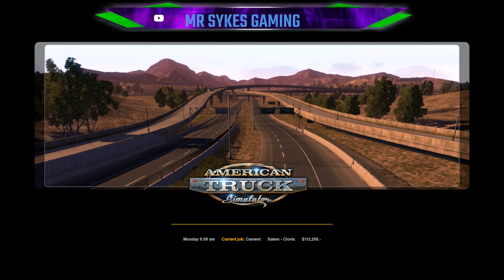A.T.S till late MP (ENG)